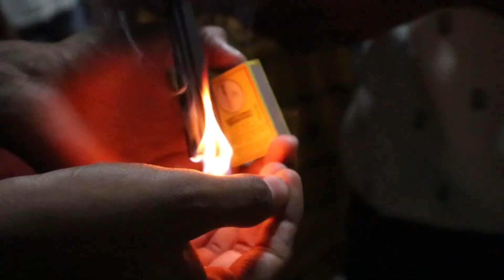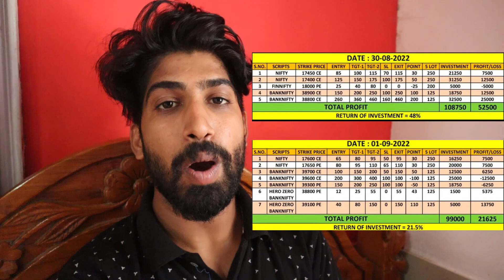गणेश जी के आते ही लाखो का फायदा 😱🤑🤑💸💸💸 | HAPPY GANESH CHATURTHI 2022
AAP SABHI GANPATI MAHOTSAV KI HARDIK SHUBHKAMNAYE ,,, JESA KI AP JANTE HI HAIN  KI SABHI KO GANESH CHATURTHI KA ANE KA BESHABRI SE ITJAR REHTA HAIN ,,, GANESH CHATURTHI KE ANE SE PEHLE HI TYRI START HO JATI HAIN ,,, FIR JESE HI GANESH CHATURTHI ATI HAIN US DIN GANESH JO KI STHAPNA KI JATE HAIN ,,, DHOL NAGADE KE SATH GANESH JI KAAGMAN HOTA HAIN ,,, FIR USKI ROJANA 2 TIME POOJA KIYA JATA HAIN,,,
   BESE HI AP SBHI KO DEKHNE KO MILNE BALA HE KI HAM SAB EK SATH MIL KAR GANESH JI KA KIS TAREH SWAGAT KARTE HE DHOL NAGADE KE SATH ,, NACHTE HUE ,,, GANESH JI KO GANESH CHATURTHI KE DIN STHAPNA KI JATI HAIN ,,,

   OR KEHTE HAIN NA KI JESE HI GANESH JI KA AGMAN HOTA HAIN TO SHUBH KAM HONA START HO JATE HAIN USI PRAKAR MARKET ME ACHHA DEKHNE KO MIL RHA HAIN ,,, JIS JIS KO SHARE MARKET ME INVEST KARNA HO TO AAP MUJHE CALL KAR SKTE HAIN JO I MERA NUMBER HAIN  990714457  IS ME MUJHJE CALL KAR SKTE HAIN SATH HI MUJH SE TIPS LE SKTE HAIN KI KIS TAREH SHARE MARKET ME AAP ACHHA PROFIT KAMA SKTE HAIN ,,,
    JIS ME AAP SABHI KO SHARE MARKET KI SABHI PRAKAR KI JANKARI DENE KA BHARPUR PRAYASH KIYA JAYE GA ,,
  UADI AP KO HAMARI LIVE CALLS DEKHNA HO TO NICHE DI GAI LINK ME JA KAR CLICK KARE OR JUD JAIYE HAMARE SHATH ,,,

GoPro Max Lens Mod for HERO9...

                      Boat Rockerz 261 Sports Wireless...

Samsung Galaxy M21 (Midnight...

Canon EOS 1500D 24.1 Digital SLR...

Hohem iSteady Multi All in 1...

Canon Power Shot G7X Mark II...

Kodak XD Series 58mm 2 Layers UV...

Prolite Heavy-Duty Light Stand (9...

MOBICHARM Aluminium Alloy Body...

JBL Commercial CSLM20B...

Rode VideoMicro Compact On-Camera...

POPIO Tempered Glass Screen...

Action Pro Replacement Side Door...

Yantralay 40 in 1 Outdoor Sports...

Steelbird SBH-17 Terminator Full...

Yantralay School of Gadgets YT-G9...

HIFFIN® Waterproof Housing Case...

Rynox® Drystack Stormproof...